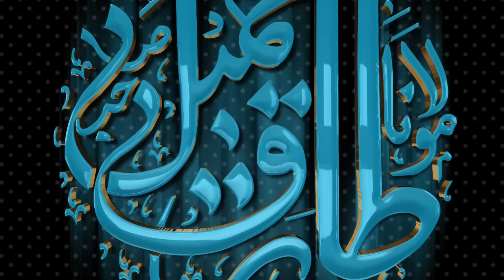You Will Be Judged By Allah - Lecture To Politicians By Molana Tariq Jamil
1️⃣ اپنی زکوٰۃ، صدقات و عطیات آن لائن بھیجیں:
2️⃣ براہِ راست بینک اکاؤنٹس میں ٹرانسفر کریں:
🔹 Account Title: Molana Tariq Jamil Foundation
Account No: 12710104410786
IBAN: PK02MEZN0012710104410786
Bank & Branch: Meezan Bank, Tulamba Branch
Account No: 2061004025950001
Branch Code: 0206
Bank & Branch Name: MCB Islamic Bank, Shan Plaza Branch, Faisalabad

3️⃣ بذریعہ جازکیش بھیجیں:
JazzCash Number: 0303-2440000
JazzCash Till ID: 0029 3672